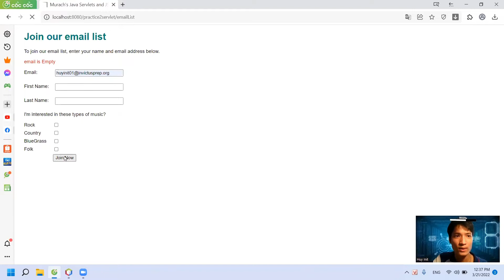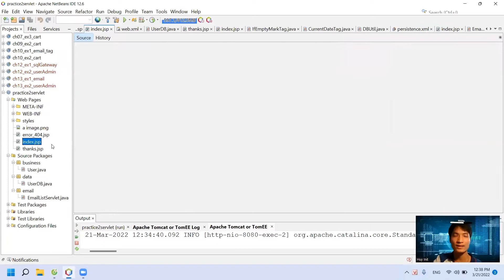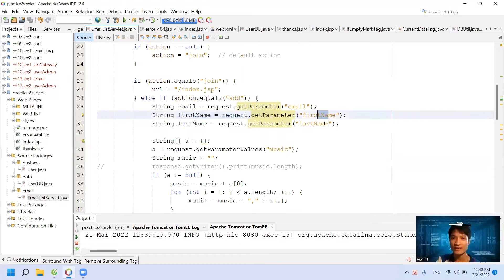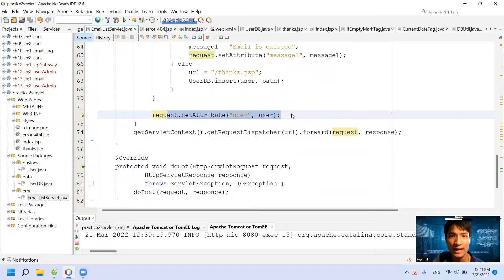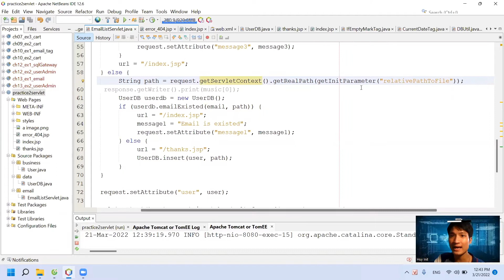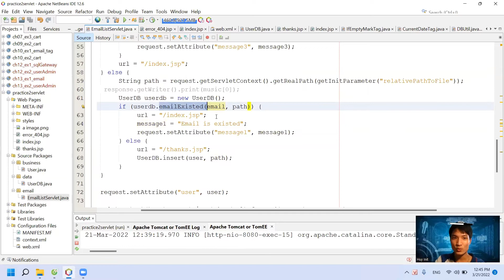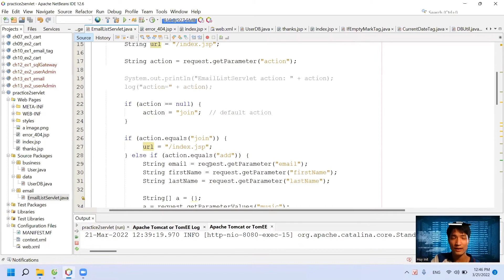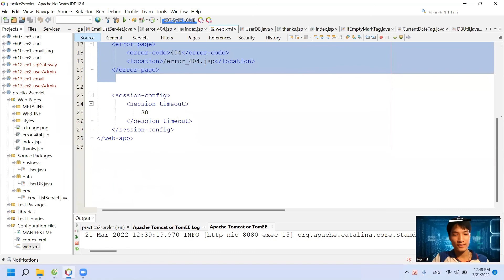EXPIRED - Buổi 7 : BÀi tập về Validation , Error Page , checkEmail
Murachs Java Servlets & JSP
Cám ơn các bạn rất nhiều vì đã xem video của mình trong số hàng triệu các video ngoài kia . Nếu kênh mình có chèn 1 video quảng cáo trước video thì hy vọng mn thông cảm nhé mk thử bật chế độ xem sao hehe. Cuốn sách mình đang theo học chính là cuốn Murachs Java Servlets & JSP .
Còn  link code của tác giả khác code mình để ở video dưới nhé :